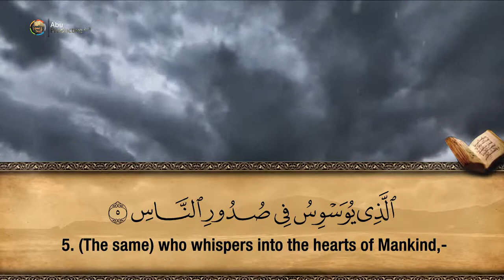114. Surah An-Nas - Hfz. Muzafer Ramadani